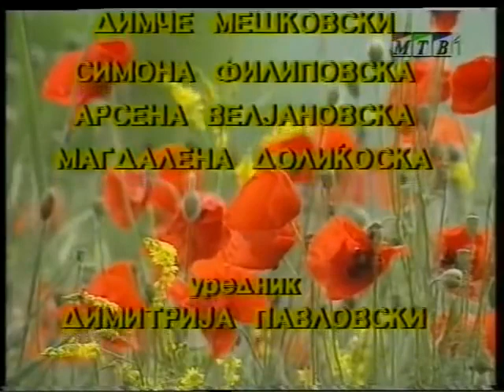Македонски народни приказни - Жив арамија / Makedonski narodni prikazni - Ziv aramija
Much Love,
FAM Macedonia